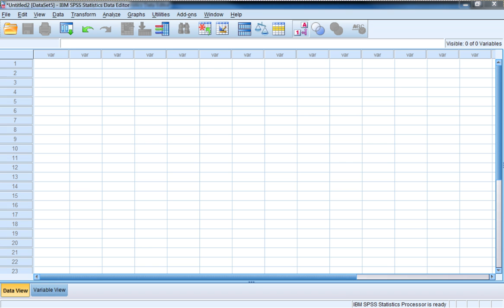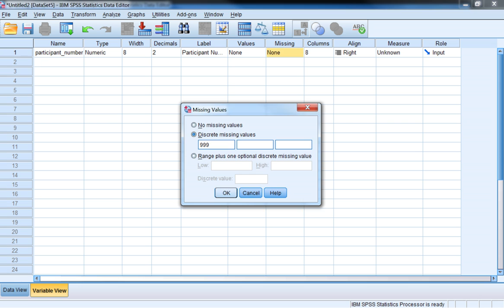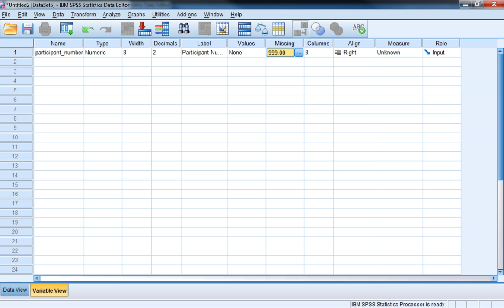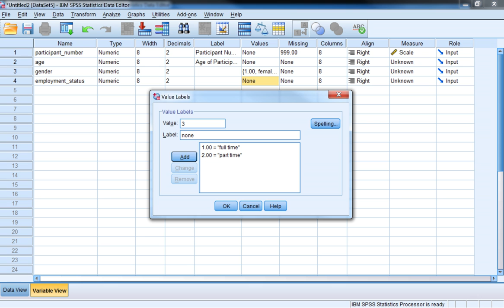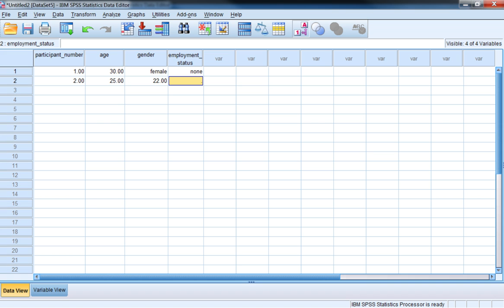Setting Up Variables in an SPSS Data Set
This video shows how to setup variables in an SPSS data set.